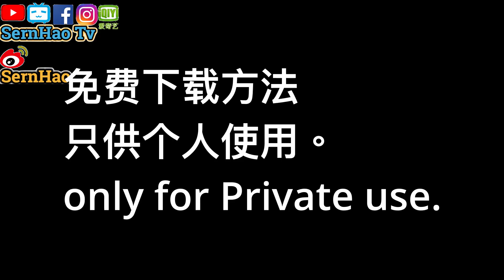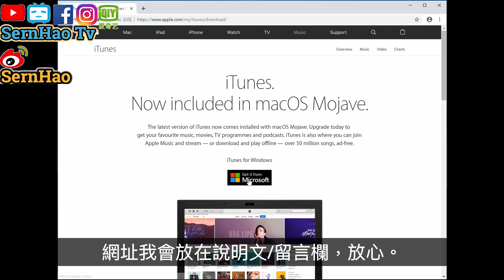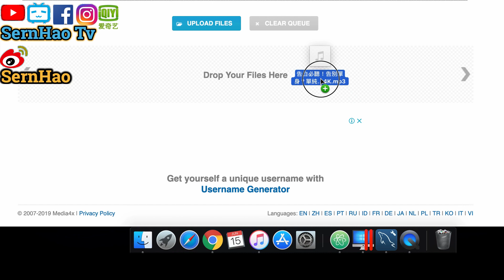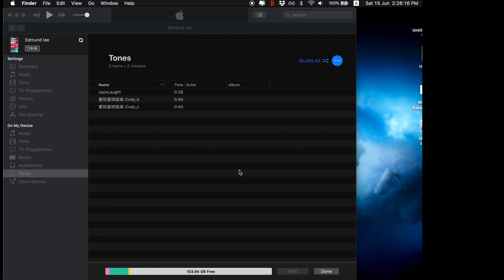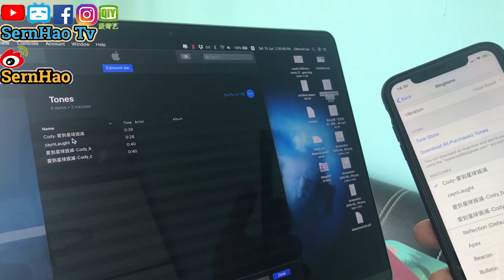iPhone 使用 04：iphone鈴聲設置教學，免費！iphone ringtone Setup free！|SernHao Tv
我相信很多人都有和我一樣的煩惱，iPhone的ringtone（鈴聲）特別單調。而且，也不太好聽。
通過AppStore，我們可以找到的app呢，
都是需要到Apple Music買他們的music，才能更改ringtone（鈴聲）。
那麼，這一集，我就會和你分享，
如何免費，而且是不用下載任何app，就能更改你iPhone的鈴聲的方法。

===推薦===
1）mac 教學-01：macbook 入門。给刚从Windows轉來或刚接触macOS的朋友。蘋果電腦 / macbook pro 教學 / macbook 使用技巧

2）【wix 中文-網站 教學#1】如何免费網頁設計(網頁製作)?网站设计教学：如何免费网页设计(网页制作)?Tutorial: how to web design with free?

3）【翻 墙 软件 下载#5】美女教你如何在中國上Facebook，YouTube，Google和Instagram。|SernHao Tv ft. Sasa木子莎莎

4）iPhone 使用 03：安卓最不能接受 iPhone 的三大原因。第一個是永遠的痛。 |SernHao Tv

===影片內容===
大家好，歡迎來到我的頻道，我是SernHao。
一個喜歡「apple」產品的KOL。
如果你對「Apple」產品的使用技巧，或是資訊感興趣的話，

00:00:36 更改iPhone的鈴聲前，我們需要注意2件事。
第一，iPhone的ringtone，只能接受m4r的格式。
以及，這個鈴聲不能超過40秒。

00:00:46 在還沒有開始前，我需要你準備5樣東西。
第一，就是你喜歡的歌。在YouTube找你喜歡的歌，複製這歌的網址。
再到ytmp3.co
輸入那個歌的網址，按convert。
convert好後，就可以下載了。 （按download）。

第二，你的iPhone。
第三，iPhone的lighting cable。
第四，就是電腦。可以是Windows，也可以是MacBook。
第五，就是iTunes。

啊，對了。你的電腦是需要連接網絡的哦。
當你準備好這5樣東西後，
那麼，我們就可以去下一個步驟了。

00:01:17 1）安裝iTunes
首先，你的電腦必須安裝好iTunes。
Windows的電腦是必須上網下載iTunes的。
網址我會放在說明文/留言欄，放心。
而MacBook就已經有iTunes 了。 （棒棒的。）

00:01:37 2）歌曲轉換成m4r
這裡我會推荐一個網站。
它除了能把歌曲轉換成 m4r之外，它也能設定歌曲的時間長度。
這就是那轉換鈴聲的url（網址）。
叫ringtonemaker。
這ringtonemaker的好用地方就是，
它有個start time（歌曲開始時間）和end time（結束時間）。
這裡可以convert（轉換）m4r或是mp3.

現在，我們把剛剛下載的歌拉進來。
現在我就可以看到這歌曲哦。
當然，我們不會用這整首歌，因為，我們只要40秒的時間。
拖拉那青色的東西來設定時長。
就是這樣。
（設定好後）我們也可以試聽。
一定要把它轉換成m4r。
轉換好後，它會讓你再試聽多一次。
確定後，就可以按download（下載）了。
下載好的歌曲，會出現在我們的download文件夾裡。
我們也可以更改它的名字。

當以上的2個步驟都做好後，
我們就要去一個比較複雜的地方了。
當然，如果你跟著我的步驟來做的話，那就會很容易啦。

00:02:44 3）設置iPhone鈴聲
首先，我們需要用lighting cable來連接iPhone和電腦。
連接好後，就打開iTunes。
然後，你可以在左上角看到一個電話的icon（圖標）。
當我們把連接線插好後，就可以看到這圖標。
這是我們的電話的圖標。所以，我們點選它。
點擊它後，我們就會來到這裡。
在這個Summary（簡介）這裡，我們拉下去。

然後到這裡（options/選項）呢，
我發現到有些iPhone需要有些iPhone不需要設定。
不過，這裡就跟大家分享一下哦。

我們可以點擊這個Manually Manage Music and videos。點擊它。
然後按Done（完成）。
好了後，再點擊這個device（設備）。
點擊左手邊的Tones（音調）。
這是之前我放好的歌。
然後，我們再把剛剛轉換好的歌，拉進來。
它就在這邊了。

其實iPhone和iTunes是同步的哦。那我們現在就來看。
要設定鈴聲呢，是需要點擊Setting（設置）, Sound & Haptics。
這就是我們的鈴聲了。
ok。 。 。 so。 。 。
現在它們就只有這3首歌。
現在我們就把這首《Cody首張單曲MV【愛到星球毀滅】》
拉進去我們的iTunes裡面。
現在它已經在我們的iTunes裡面了。
你來看這個iPhone。它也是加進去了。

00:04:17 iPhone鈴聲可以是mp3 ?
如果我們要用mp3或是其他格式的歌，
它是拉不進來的。它是沒法導入的。

以上就是我要和你分享的iPhone的使用技巧。
如果這影片對你有幫助的話，
歡迎你給我個贊，也分享給你的朋友。

當然，如果你在使用iPhone時遇到什麼問題；
或者是你覺得iPhone有什麼實用技巧/apps，
歡迎你推薦 + 分享給我。